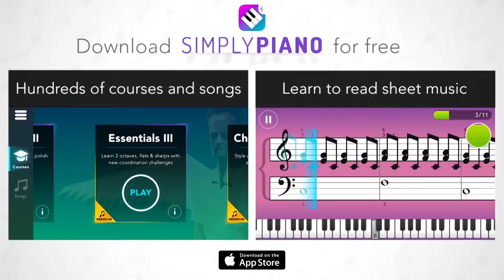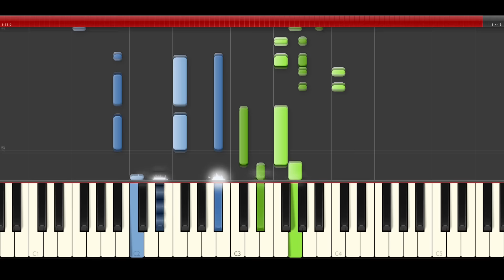Bruno Mars 24k Magic piano midi tutorial sheet partitura cover app karaoke